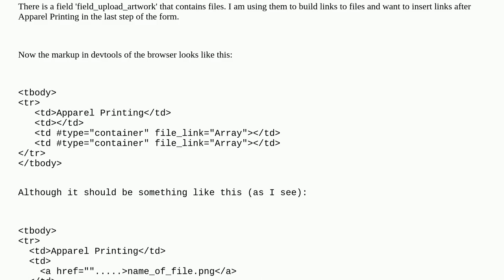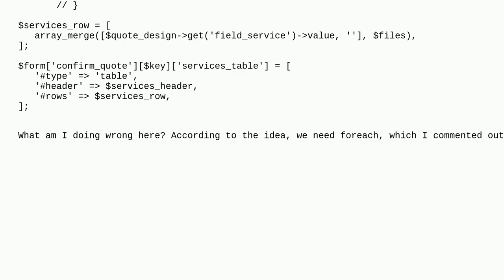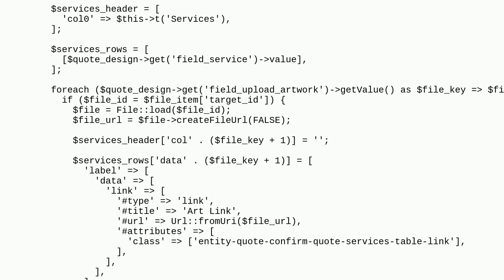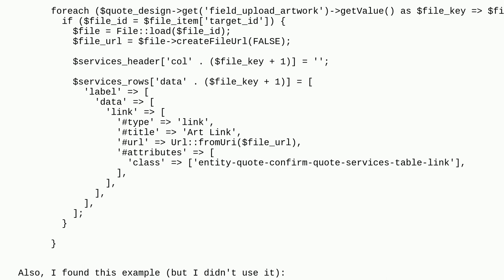Drupal: How to add a link to table row?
How to add a link to table row?

A special thanks goes out to the community

  9 forms